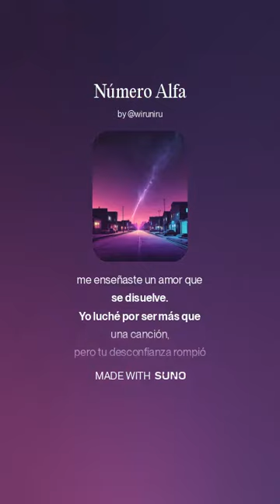Número Alfa - Wiruniru